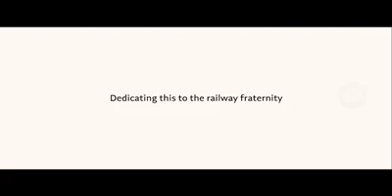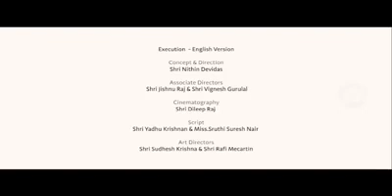LOCO PILOT - A tribute to Loco Pilots of Indian Railways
A Tribute to loco Pilot of Indian Railways By Former Railway Minister Sri Piyush Goyal Jee